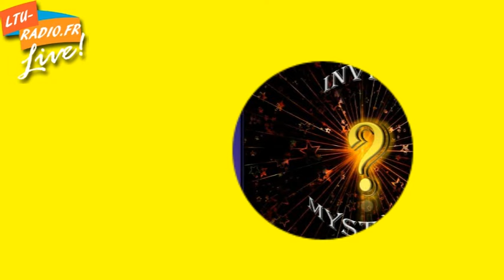Numérologie vietnamienne avec Claire - votre thème sur ltu radio 13 10 2016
Numérologie vietnamiemme sur ltu-radio. Emission du 13 Octobre 2016 avec Claire

L'émission " Numérologie vietnamienne " est présentée par Claire sur LTU-RADIO
Claire réalise votre thème numérologique tous les Jeudis à 19h30.

Emission du 13 Octobre 2016
Les participants:
- Christelle
- Olivia
- Ingrid

Venez nous écouter, tchatter en direct avec nous et posez vos questions
Vous pouvez également, selon le cas, c’est annoncé sur le site, nous rejoindre directement dans les studios pour participer aux émissions et aux conférences au 113 rue Jean Jaurès 29200 Brest. Une petite participation sera alors demandée pour aider au financement d’Ltu-radio.

Pour tous vos achats ésotériques et spirituels, cartes divinatoires, pierres, encens, figurines etc... Notre boutique vous attends au 113 rue Jean Jaurès 29200 Brest ou via le